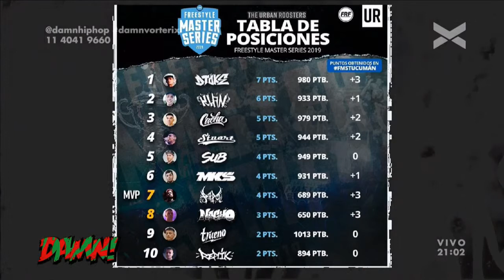DAMN! FREESTYLE DE PRIMERA FMS ARGENTINA JORNADA 3 TUCUMÁN